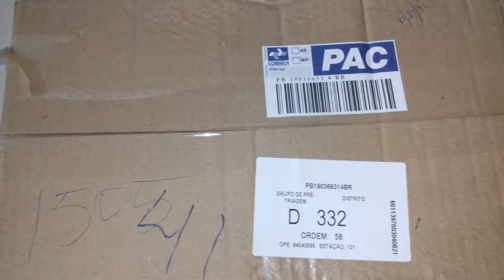Arma de pressão SIG Sauer P226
Arma de pressão monotiro de munição abs